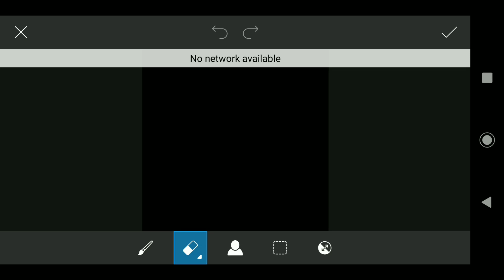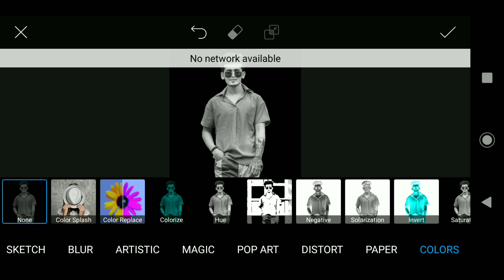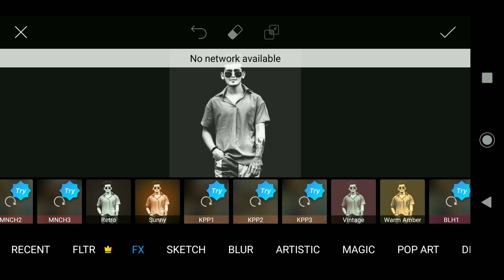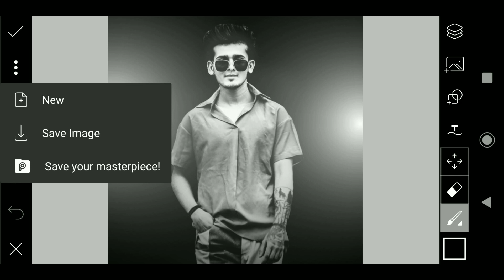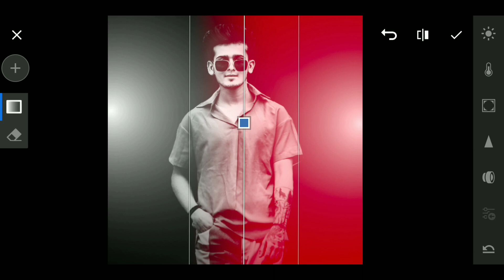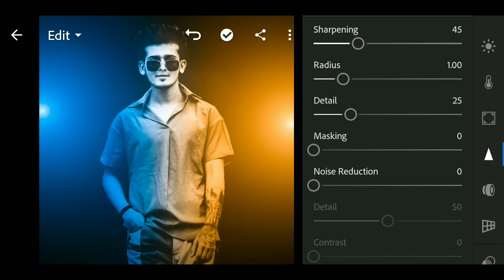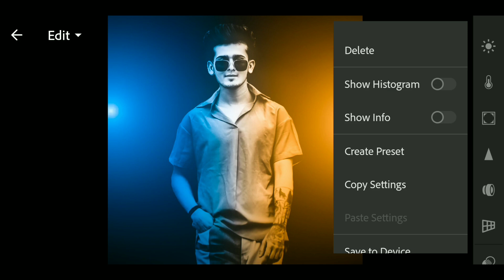Dual Tone Photo Editing Tutorial//Lightroom Colors Effect Photo Editing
Hii FRIENDS😀😃😊

S.R PHOTO EDITING
Lightroom apk Photo Editing Tutorial
Dual Tone Photo Editing Tutorial

Hii Guy's  मेरा video आपको अच्छा लगा तो, like करें comment करें and मेरी YouTube

channel 🙏💖 और बेल आइकोन ज़रुर दबाये,

VADODARA GUJRAT